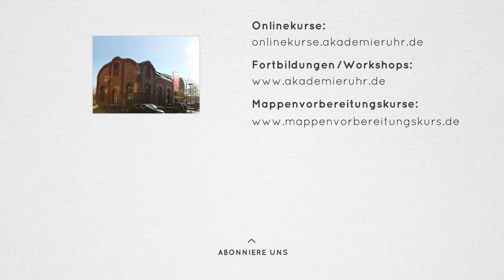Fußball-Quiz Teil 8/11. Portraits schnell zeichnen lernen. Porträt-Zeichenkurse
Liebe Freunde der Akademie Ruhr,
die Welt ist im Fußballfieber.
Trotz des Ausscheidens unserer Nationalelf haben wir für euch ein Special vorbereitet.

Erkennt im Laufe der Meisterschaft die Spieler und addiert am Ende des Specials die Spielernummern und kommentiert das letzte Video mit eurem Ergebnis.

Unter allen richtigen Kommentaren bis zum 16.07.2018 um 24.00 Uhr verlosen wir einen unserer Porträt-Online-Zeichenkurse.
Der Gewinner wird am 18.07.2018 benachrichtigt.

Viel Spaß.
Eure Akademie Ruhr

Erfahre wie sich unser YouTube-Fan Chiara erfolgreich für ein Kommunikations-Design Studium beworben hat, nachdem sie unseren Mappenvorbereitungskurs Kommunikations-Design besucht hatte.

Du möchtest Kommunikations-Design studieren oder möchtest einfach besser zeichnen lernen, dann bieten wir dir mit diesem Videotutorial eine kleine Hilfe an.

Interessierst du dich für unseren Mappenkurs Kommunikations-Design und überlegst eine Bewerbungsmappe Kommunikations-Design zu erstellen, mit der du dich für ein Kommunikations-Design-Studium bewerben möchtest, dann besuche unsere